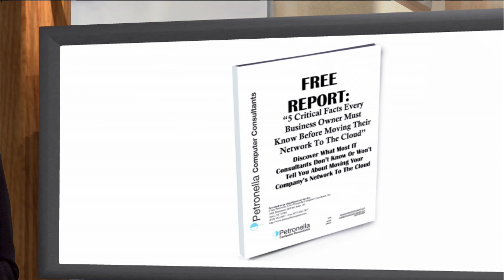Benefits of Cloud Computing Services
Rock Solid, Green & Cost Effective Solutions that increase your businesses productivity and profits. Petronella's game changing Utility "Cloud" products are defined in simple to understand packages. Each of these packages offer the same core features and deliver the benefits of a more cost-effective, more available, and much greener IT infrastructure for your business.

All product packages provide a full "turnkey" solution that replaces the existing IT system with a full technology refresh at no capital cost. This includes everything: LAN switches, WAN bandwidth and Firewall, dedicated server plant (MS Exchange, File/Print Servers, and SharePoint), Windows desktop operating systems, Microsoft Office, Antivirus/Anti-SPAM, etc. You will never have a surprise expense or capital cost again!

These products are delivered using a unique "subscription" model which is charged on a monthly basis. All hardware, software, and support labor is included in the subscription as well as all software upgrades. There is never an hourly fee.

 Petronella's support is 24 hours a day, 7 days a week, 365 days a year.